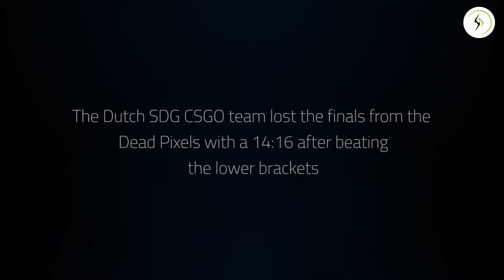SDG CSGO's debut at Esportsfestival Ghent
SDG's first appearance at Esportsfestival Ghent showing our CS:GO team talents. We finished after a thrilling and insane final, second place.

This is the second version of this video, we had to take the previous version offline due to a spelling mistake. Our apologies for any inconvenience.